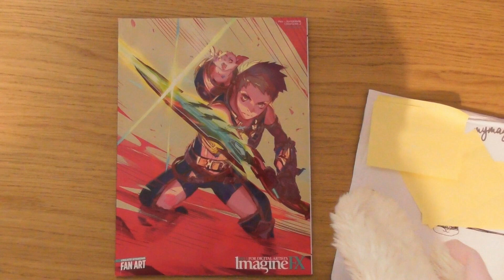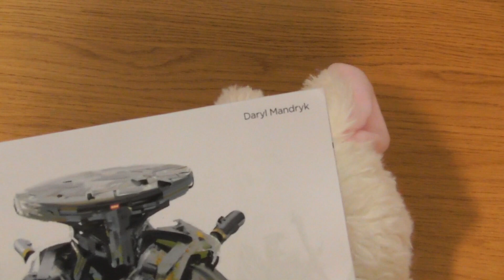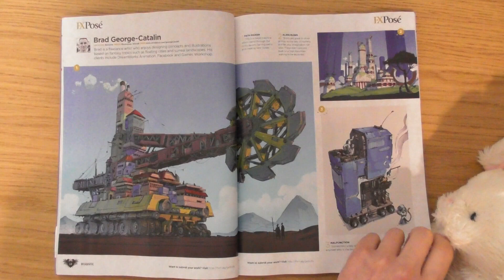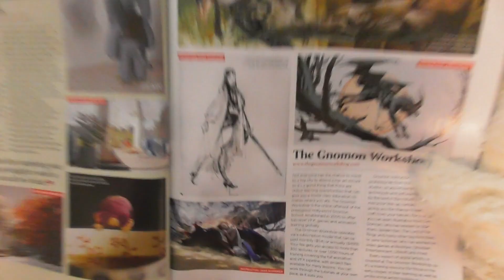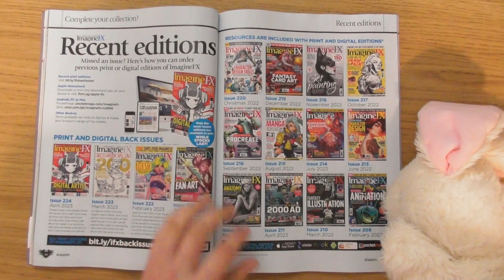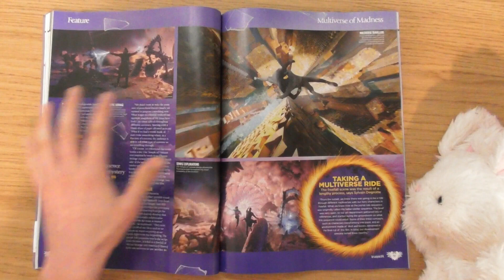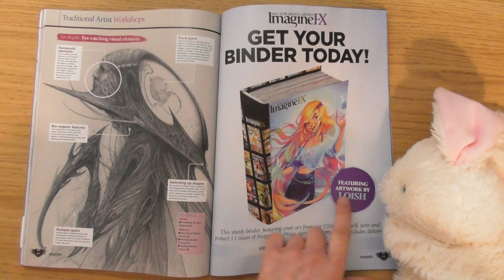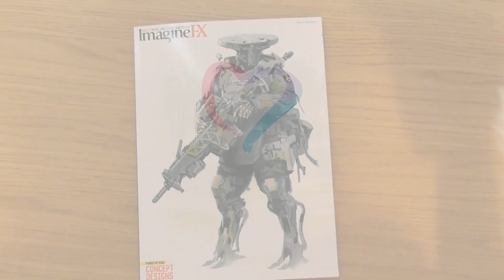ImagineFX Issue 225 : May 2023 • An Art Magazine Unboxing Click Look Unboxing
Betty is Back once again, as we get into issue 225 of the 2023 ImagineFX magazines.

This was the May issue, and had lots of tings like:

Lots of Cool Characters,
A Flying Turtle,
Beautiful Manga Characters by Skyfire,
A Mental Art Studio with Rufus Dayglo,
The Gnomon Workshop and Proko,
Harley Quinn :),
Concept Art,
An Interview with Deak Ferrand,
Lovely Female Sketches by Célia Beauduc,
Olga Andriyenko and her Bunch of Fun Witch Characters,
and some Beautiful Traditional Art :)

If you have any thoughts about this Magazine, please plop them in the comments :)